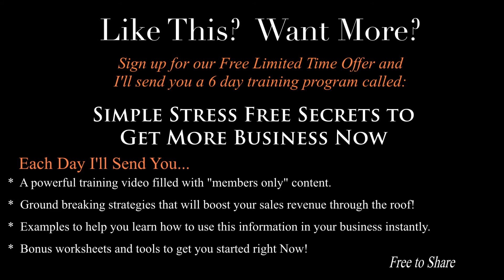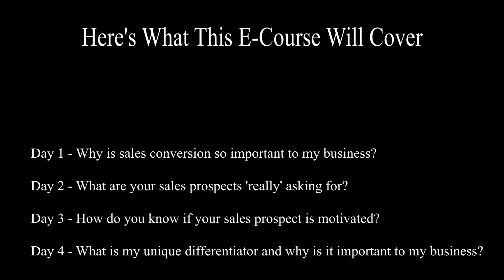Want a Holiday? Train Your Employees to Handle Everything - Employee Training and Development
Do you have staff?  Wouldn't it be wonderful to be able to take a holiday and walk away from your business without the fear of having it blow up while you're gone? Rich Grof, performance sales and small business coach gives us tips on how to improve on our leadership with staff to prevent problems before they happen.

If you have enjoyed our video, please like it and leave a comment about what other videos you may be interested in. Your help in creating great, relevant content is greatly appreciated.